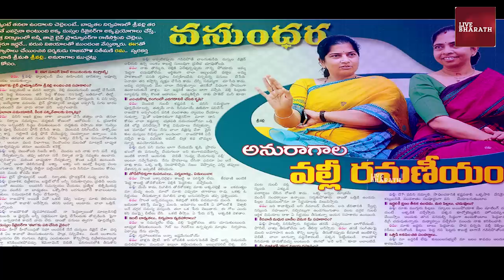SS Rajamouli wife, costume designer, Rama Rajamouli Love, Real life Story biography| Live bharath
LIVE : RRR రిలీజ్..
RRR - usa lo ఎన్టీఆర్ ఫాన్స్ || usa ntr fans hangamaa
Jr NTR Funny Satires on Ram Charan,Upasana Funny Reaction on Ram Charan,Jr NTR Hilarious Fun with ram charan,RRR team Visits Golden temple
Jr NTR,Ram Charan & Rajamouli Hilarious Exclusive Interview | Garam Sathi || RRR Movie || Sakshi TV
LIVE : RRR రిలీజ్..
RRR Genuine Review, Ram Charan | NTR | RRR Movie Public Talk | RRR Public Review | RRR Movie Rating
RRRMovie RRRTrailer, rrr songs,naatu naatu song,Reason Behind Rama Rajamouli's Divorce,Rama Rajamouli First Husband Details,,rama rajamouli interview,rama rajamouli first husband,ss rajamouli marriage,rama rajamouli life story,rama rajamouli second marriage with rajamouli?,rama rajamouli,Rama Rajamouli Sensational comments,rama rajamouli first marriage